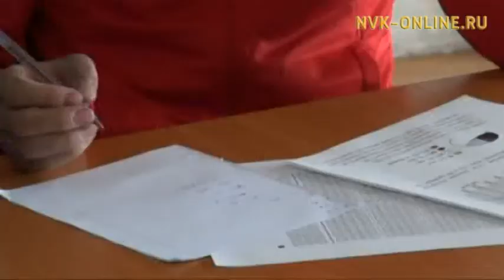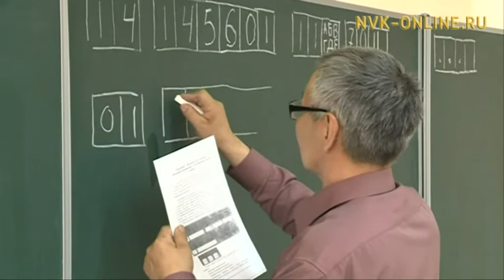Саха сиригэр БКЭ-ни 9 үөрэнээччи 100 баалга туттарда